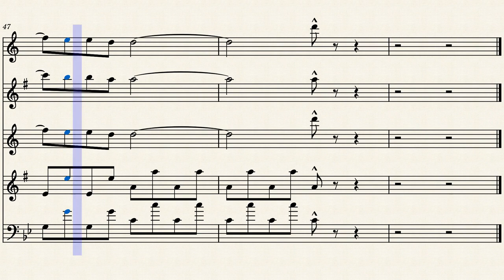The Lego Movie - Everything is Awesome – Misc Soundtrack